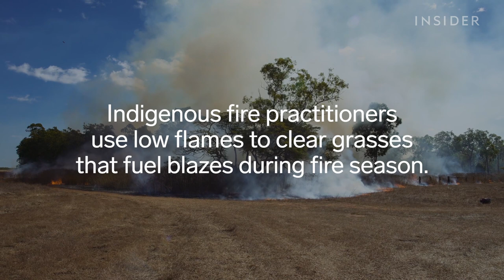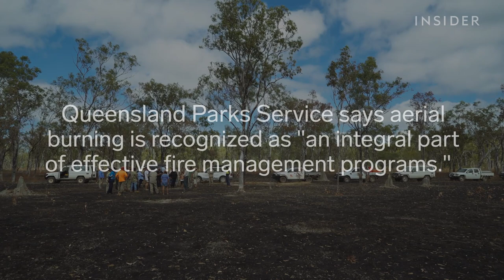Aboriginal Tradition Could Prevent Bushfires in Australia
Australian Aboriginal people have used fire to stop wildfires for thousands of years. Many see it as a solution for the devastating blazes that have ravaged the country. In Queensland, the Indigenous organization Firesticks is hosting workshops for people from across the country to spread that knowledge.